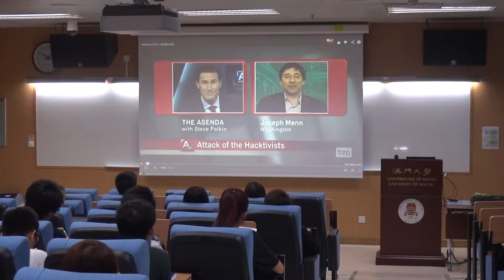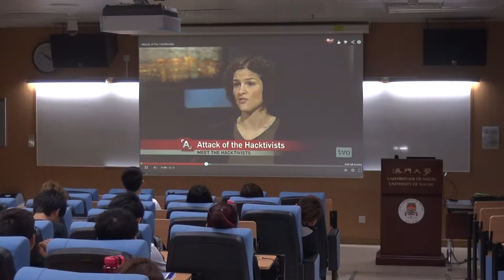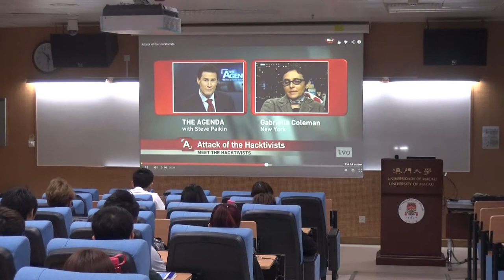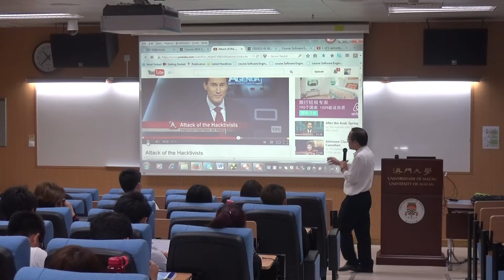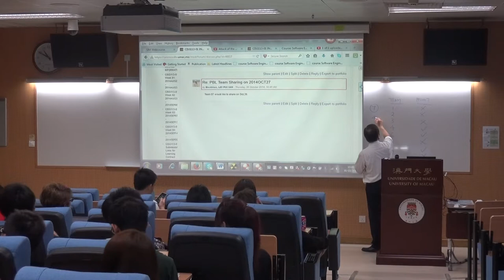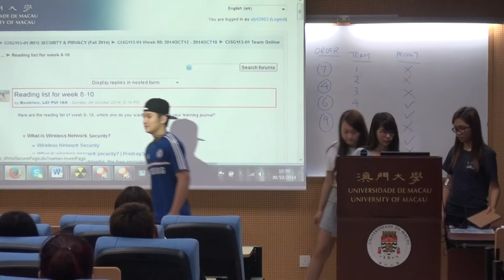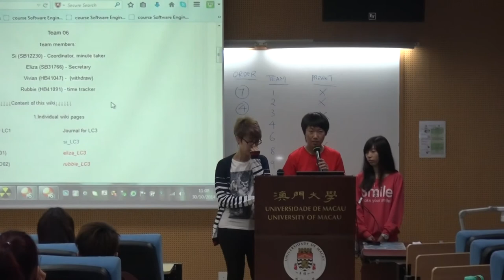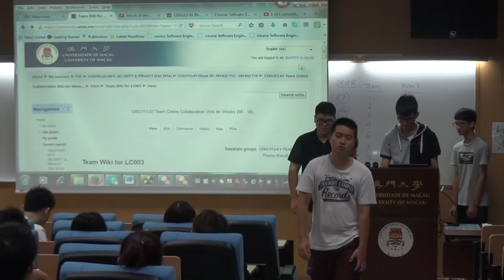CISG113 01 on 2014OCT30 Day 20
Class Video for CISG113-01 on 2014OCT30 Day 20